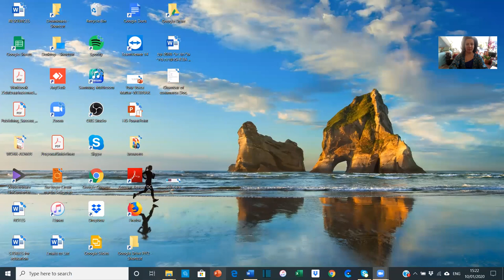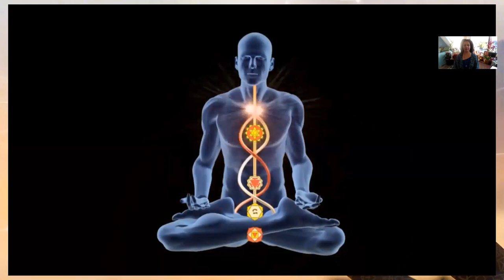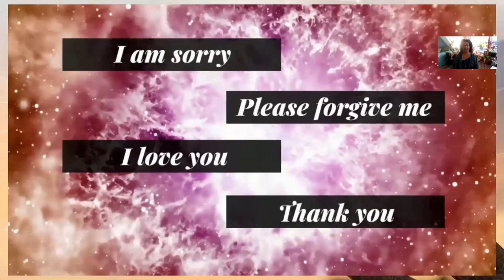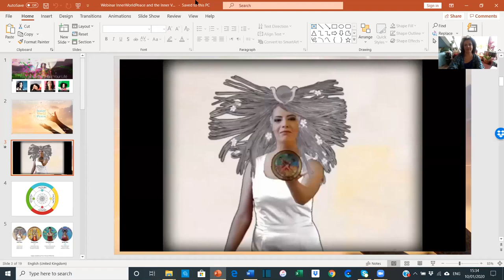Inner World Peace: Collective Mantra Meditation to Calming Fear and Anger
If you want to download the recording of the ho'oponopono mantra for FREE get it

We are not alone and wanting a safe and just world for all children in the world. We have more power to shift social situations then we think.

This is why I invite you to join me in InnerWorldPeace an initiative that is designed to direct our focused mind and the desire of our hearts to Personal inner peace that is connected to collective peace.

After experimenting with collective healing for a while, with deep and shamanic meditation, we came to see and experience the great power and the joy we can generate together.

Now, I made it very simple. a short mantra based on Ho'oponopono prayer and light language. We sing a mantra that was written and composed especially for this purpose and you can enjoy it anytime anywhere.

Get it all for free so you can sing with us every time we come together.